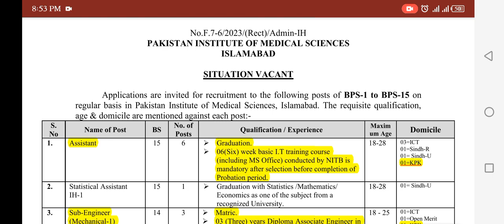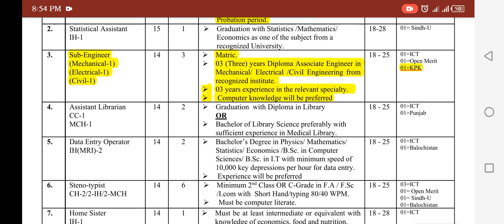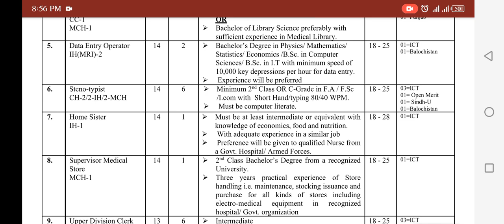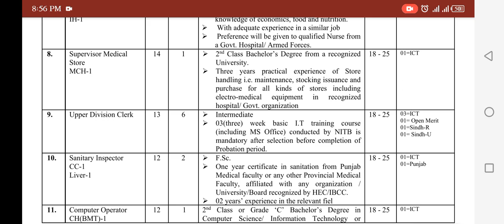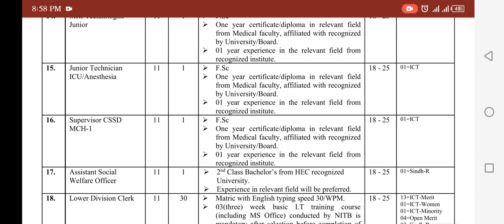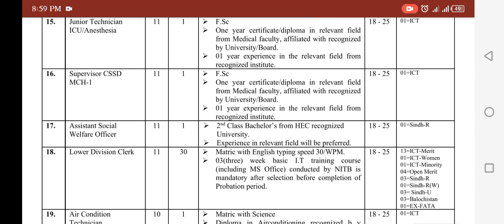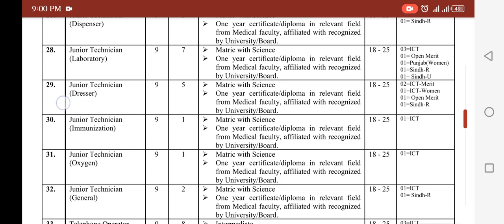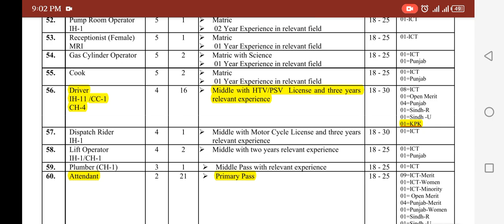Jobs in Pakistan Institute of Medical Science Islamabad SITUATION VACANT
certificates, experience certificates and copy of domicile must reach at R&I Section PIMS, Sector
G-8/3, Islamabad within 15 days from the date of Publication of advertisement.
10. Applicants who wish to apply for more than one post, shall submit separate applications for each
post and name of post must be mentioned on right corner of the envelop.
11. Application form is also available on PIMS and can also be obtained
from R&I Section of PIMS, Sector G-8/3, Islamabad.